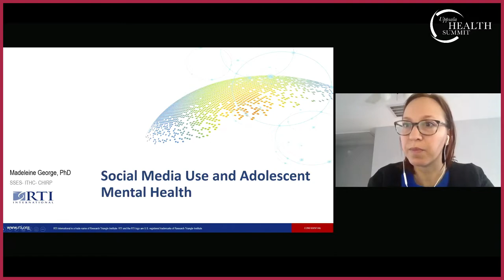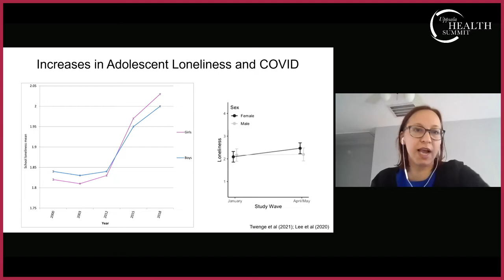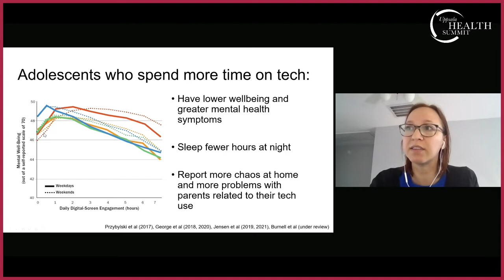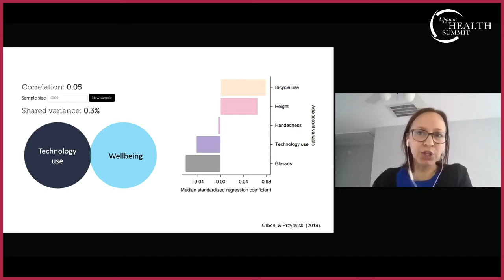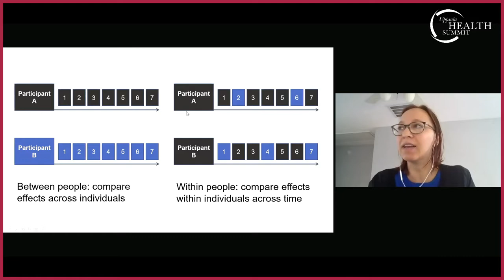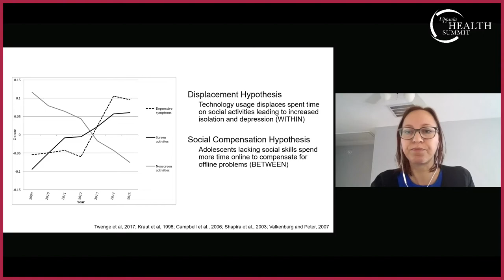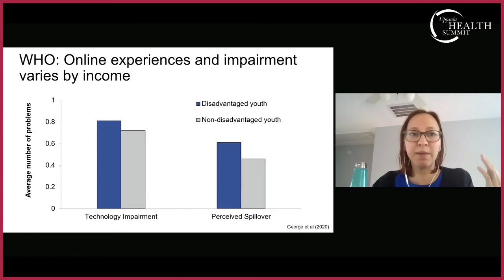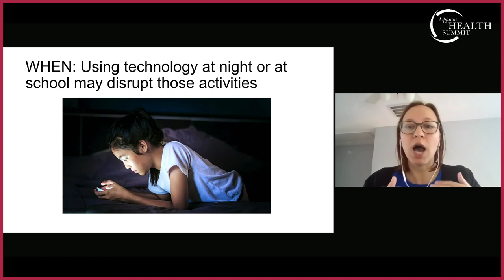Dr Madeleine George, Public Health Research Analyst at RTI International, Durham North Carolina, USA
Dr Madeleine George, Public Health Research Analyst at RTI International, Durham North Carolina, USA,. Dr George presents to the Uppsala Health Summit on Mental Well-being titled"Adolescents in the digital age: technology use, wellbeing,and parenting."